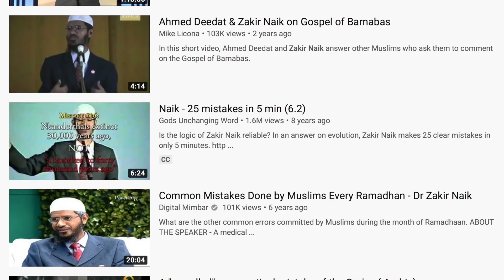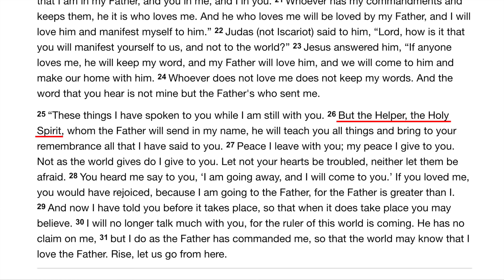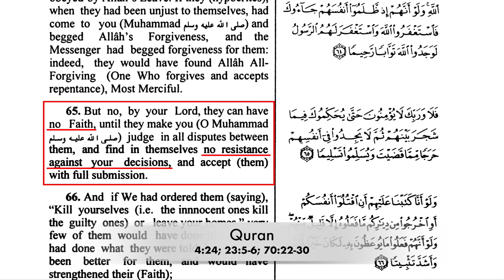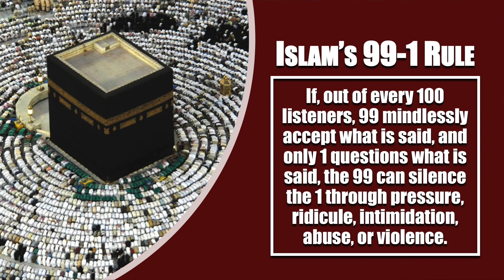Islam's 99-1 Rule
Since its founding in AD 610, Islam has relied on a simple rule, which I call "Islam's 99-1 Rule." It may be stated as follows: "If, out of every 100 listeners, 99 mindlessly accept what is said, and only 1 questions what is said, the 99 can silence the 1 through pressure, ridicule, intimidation, abuse, or violence." In this video, I discuss Zakir Naik's use of the rule, along with Muhammad's use of the rule.